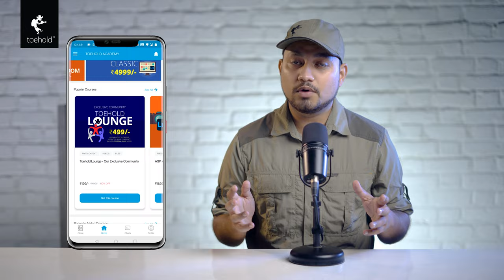Bharatpur Tours by Toehold | Photography Tours to Bharapur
Bharatpur, the centrepiece, was built 250 years ago and refilled by nature. Subsequently, its rich and eventful history witnessed large-scale hunting by the maharajas and the visiting viceroys. The sanctuary became a national park in 1982, named after the Shiva temple as Keoladeo National Park also known as the Bharatpur bird sanctuary. The national park was designated as a UNESCO World Heritage Site in 1985.

Here’s Trikansh Sharma explaining how Toehold operates at Bharatpur and welcomes you to join on one of these trips.

Download the Toehold Academy App from the PlayStore if you are an android user.

IOS users please download the My Institute App and use the Org Code: DPPTG to enter the Toehold Academy.

CHAPTERS
00:00 Introduction
00:48 About Toehold
01:22 Bharatpur Bird Sanctuary
02:26 Our operations at Bharatpur
05:23 The Art and Science of Photography Course
05:40 Conclusion